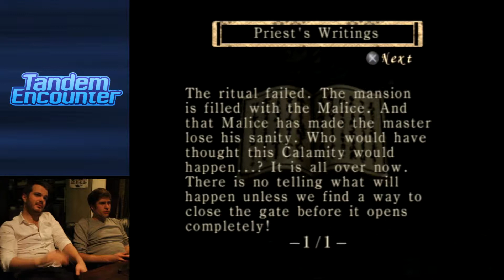All You CAN'T Eat - Fatal Frame (#24) — Tandem Encounter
Two new videos everyday at 11:00am and 1:00pm!